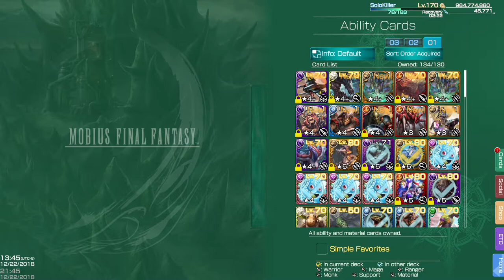MobiusFF - FF7 Limited Boosted Greater Summons: Jenova Cards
No Spoilers as usual. GOING ALL IN!!! I don't care how many pulls I need, these cards are meta so no restraints for pulling them all.

This is the only chance to get them at a boosted rate of 3%. Any future  reprint banners will only come with a 1.5% unfortunately.